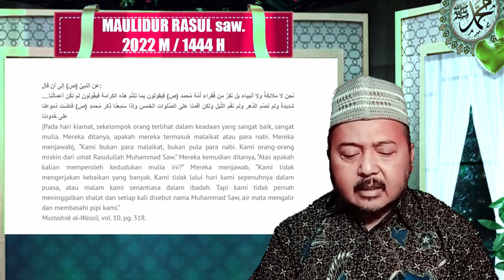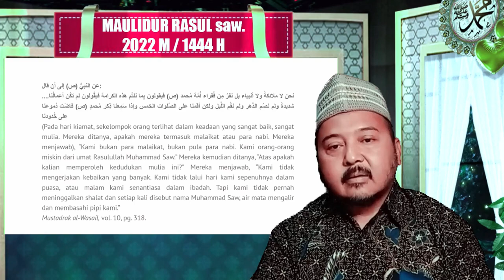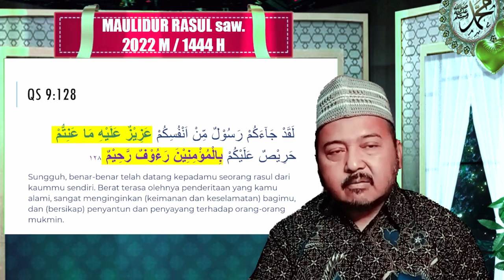Cinta Pada Nabi saw & Keluarganya as dan Jalan Walayah (2/4) - Risalah Al-Walaayah & Ma'rifatun Nafs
Edisi Spesial Maulid Nabi saw 1444H (Bagian 2 dari 4)

Jam 19:30 s/d 20:00

Tema :
Risalah Al-Walaayah & Ma'rifatun Nafs (Edisi Spesial Maulid Nabi saw 1444H)
Cinta Pada Nabi saw dan Keluarganya as Dan Jalan Walayah (Bagian 2 dari 4)

Terimakasih